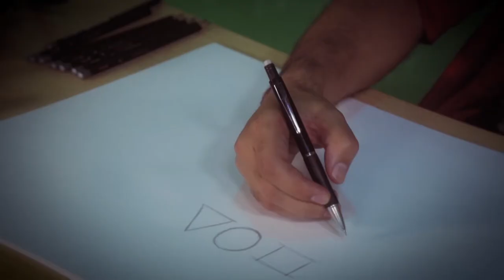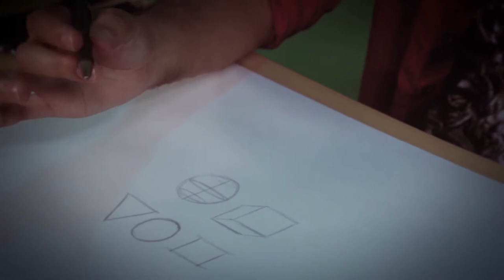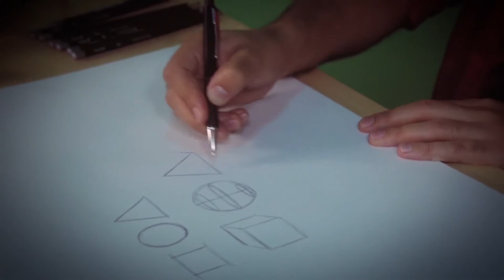MOOC: Pasos para ilustrar - figuras geométricas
Hablemos entonces de las figuras geométricas, las figuras geométricas son la parte más importante de la construcción de una ilustración. Vimos que vamos avanzando con las líneas, ahora, la idea es empezar a mezclar las líneas con las figuras geométricas.
Tenemos las figuras geométricas básicas, la primera es, el cuadrado, como pueden observar, venimos practicando, de igual manera, con las líneas que vimos en el apartado anterior. Después del cuadrado, tenemos una muy importante, que es el círculo. Vamos practicando de la misma manera con las líneas, haciendo líneas sueltas suaves, sin agredir el papel. Recordemos que está mal presionar demasiado la línea o el papel, hagamos que se suelte. Dibujar es un elemento de práctica y de observación, entonces, debemos tener paciencia y calma para poder ir generando nuestras composiciones.

Coordinador

Soporte Tecnológico